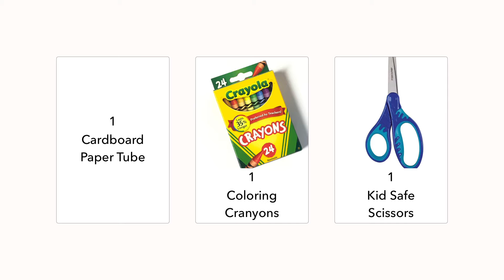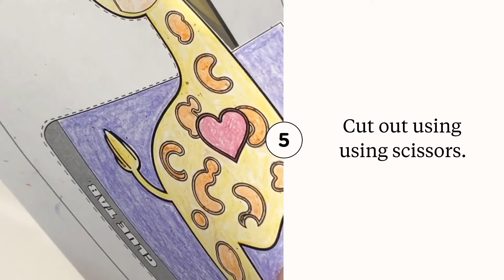Coloring Art Cardboard Paper Tube Craft for Preschool Kids | How To Make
Giraffe Paper Tube Craft Project is a delight to watch any toddler to pre-schooler finish and complete. This crafting project is geared towards being simple for both the child and adult, instructing how to create the finished craft project.

This project's PDF/PNG file will include the printable of the Giraffe Paper Tube Craft document to be printed using your computer printer. Also, instructions on the best process of creating this crafting project.

Materials Needed:

Toilet paper or paper towel cardboard tube
Kid Safe Scissors
Glue or tape
Cardstock or copy paper for printing

Estimated Time to Complete:  45 minutes - 1 hour